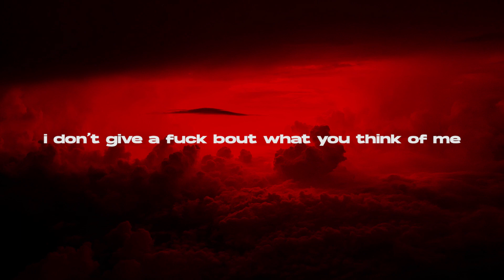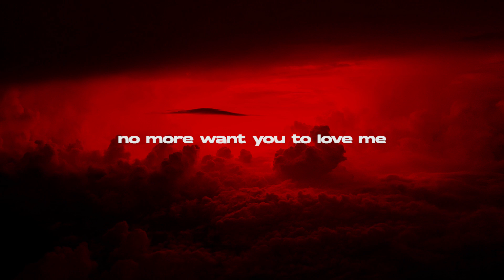YVNG SXRKR - HUNNIDS ( OFFICIAL LYRIC VIDEO )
VISUALS BY LVSTLVNE .

PROD.BY ENKS.
CHECK HIM OUT-
FOLLOW SLITTHROAT INC. ON YOUTUBE -